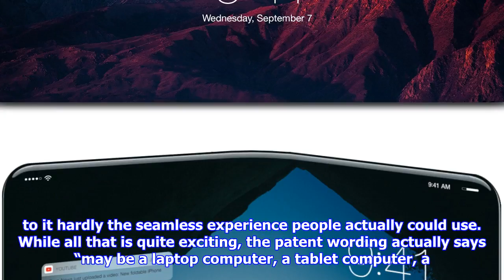A folding apple iphone could be in your pocket soon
The race to create a folding smartphone appears to be on with Samsung and Apple taking the lead. A new folding iPhone appears to be a project that Apple is working on right now. Apple filed for a patent for a foldable electronic device with a flexible display. We’ve already seen Samsung show off concepts and prototypes of this phone and screen idea, suggesting it’s something the companies are working on. Since Samsung makes screens that are used by both companies the folding leap will likely be something used by both. Why a folding phone? Imagine a smartphone that lives in your pocket like your current phone does now, only a little thicker perhaps. Then when you want to dive into a video, do some work or look through your photos, you could fold out the handset to turn it into a tablet with a large screen. While Samsung is working on cracking this already, ZTE released a folding phone of sorts last month. However this is more like a phone with a second phone screen that flips out next t...